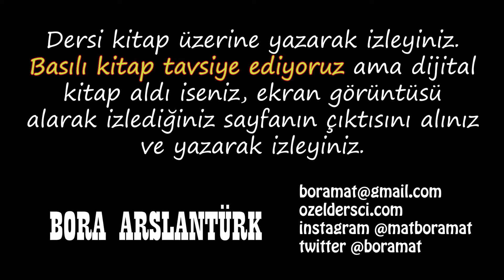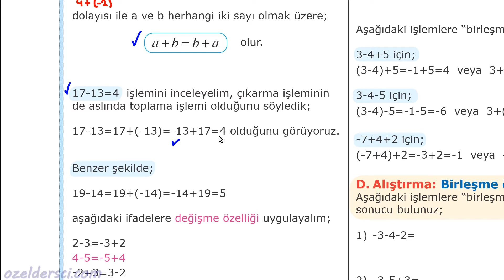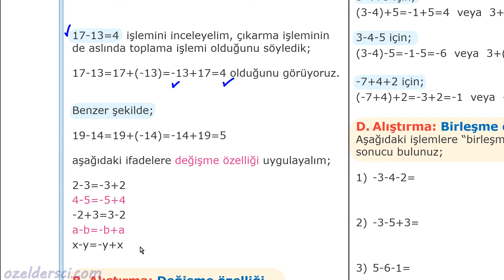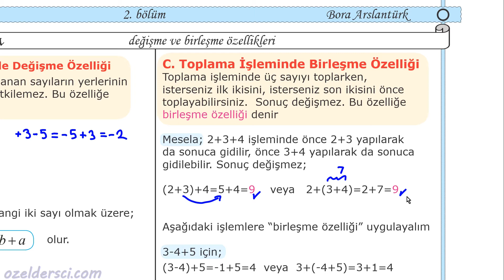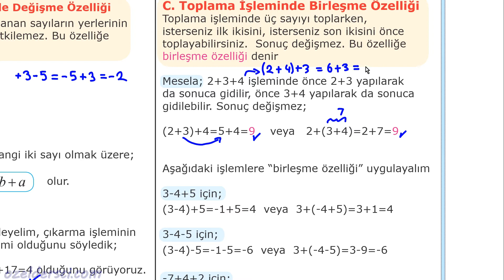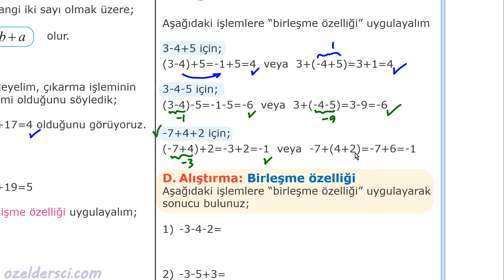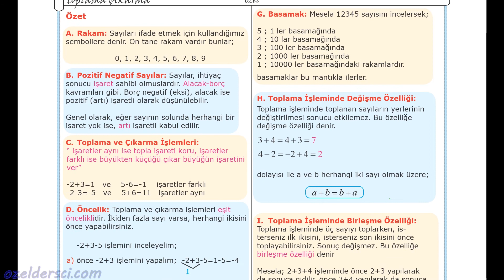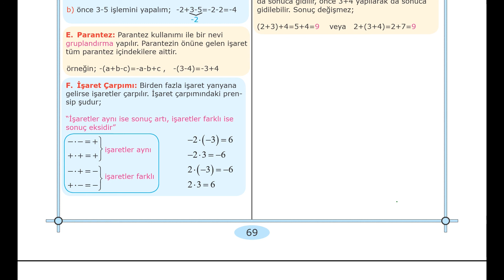067 "toplamada değişme-birleşme özelliği, bilgi sorgulama ve özet "📣karekodlu doküman📣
67A. Toplama İşleminde Değişme Özelliği
67B. Alıştırma: Değişme özelliği
67C. Toplama İşleminde Birleşme Özelliği
67D. Alıştırma: Birleşme özelliği

Toplama işleminin özellikleri, toplamada değişme özelliği, toplamada değişme özelliği alıştırmaları, toplamada birleşme özelliği, toplamada birleşme özelliği alıştırmaları, bilgi sorgulama ve özet.

youtu.be/rEyuAdL4GBc

virgüllü sayılar nasıl sıralanır?
ondalıklı sayılar nasıl sıralanır?
ondalıklı sayıları sıralama alıştırmaları

youtu.be/rEyuAdL4GBc

youtu.be/rEyuAdL4GBc

***GRUPLARIMIZ***
TYT-AYT matematik telegram grubumuz

sıfırdan matematik, temel matematik, matematik öğrenmek, dört işlem alıştırmaları, dört işlem video eğitim, dört işlem çözümlü örnekler, ondalıklı sayılar ile ilgili işlemler, ondalıklı sayılar ile ilgili alıştırmalar, ondalıklı sayılar ile ilgili çözümlü sorular